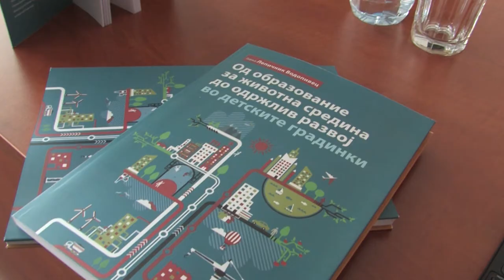Промоција на книга и предавање од проф. д-р Јурка Лепичник - Водопивец